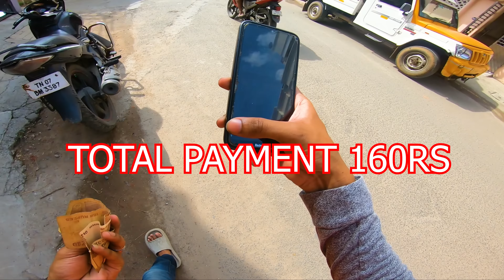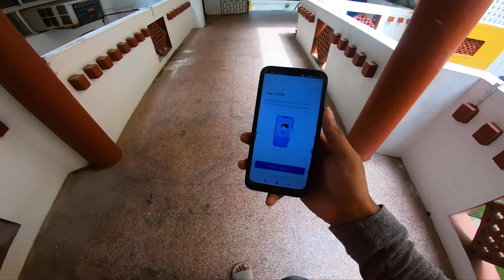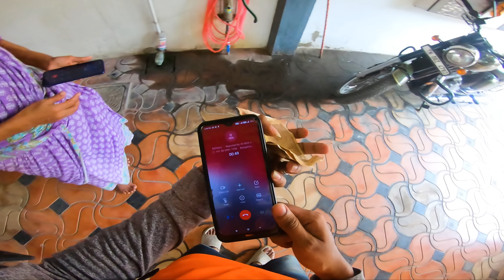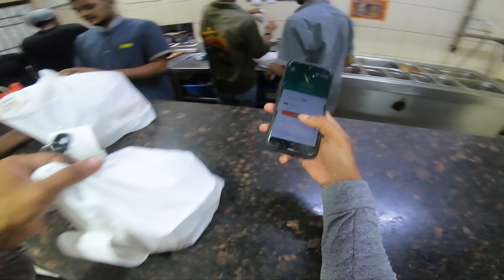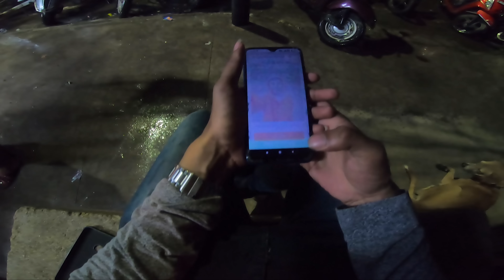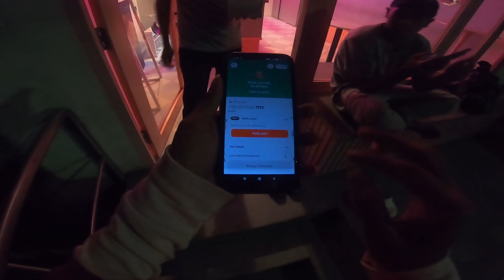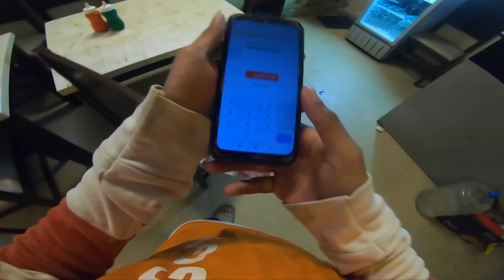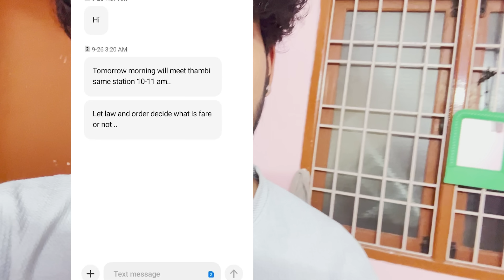swiggy customer complaint to police station 😭😭| இப்படி ஆகும்னு நினைத்துபக்கவில்லை 😪 | swiggy scam💯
🌶️ *MS Spicy Pickles!* 🌶️ - Authentic, Homemade Fish Pickles
MS Spicy Pickles brings you the authentic taste of hand-made,
Handcrafted by my mom with passion and care, MS Spicy Pickles is the true taste of home! Available for nationwide delivery, try our fish pickles and indulge in the perfect spicy and tangy experience. Perfect as a side dish, snack, or even a gift for spice lovers!

Why Choose MS Spicy Pickles?

 • Fresh fish sourced from the harbor🐠
 • Cooked on a wooden stove for that smoky, authentic taste 🔥
 • Packed with pure cheek oil for rich flavor
 • Homemade with love and tradition❤️
 • Delivered all over India

 “fish pickles,” “authentic pickles,” “homemade pickles,” and “spicy pickles”

“Join me on my thrilling night food delivery journey through the bustling streets of Chennai! 🚗🍔 From late-night cravings to hidden food gems, experience the city’s vibrant food scene with every delivery. Watch as I explore Chennai’s best food spots, face exciting challenges, and share tips for successful food delivery work. ChennaiFoodDelivery NightFoodVlogs FoodDeliveryLife ChennaiEats FoodVlog LateNightDelivery”

old video about bad dream -

going to fix gps video -

 • DON'T MISS TO WATCH | SAVE YOUR BIKE ...

KODAIKANAL -

SIRUMALAI -

milage video  link  -

Rc125 my review video link -

We do not own all the material we're posting on this channel. If you are a copyright owner and want your work to be removed from our channel PLEASE contact us via email  or leave us a personal message here and we will remove your material right away. PLEASE dot opt for a youtube strike.

If any doubts and suggestions for this video your's comment always welcome